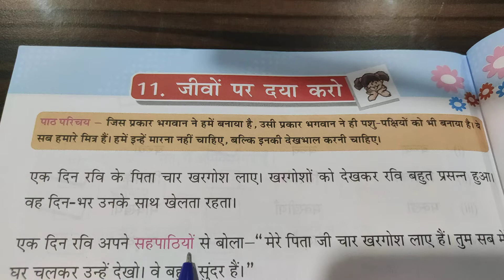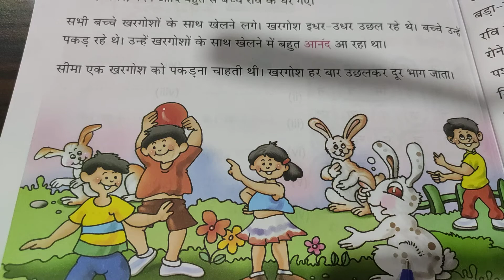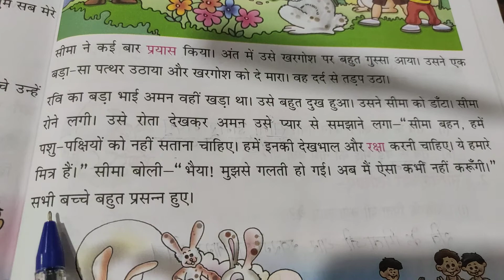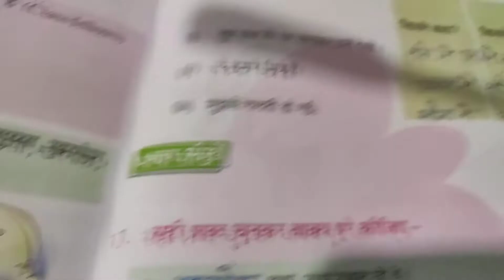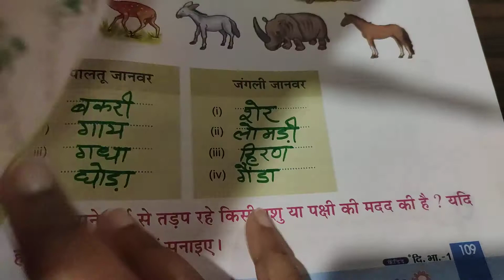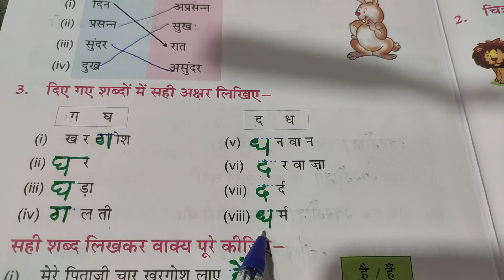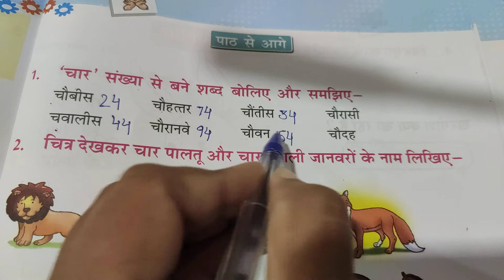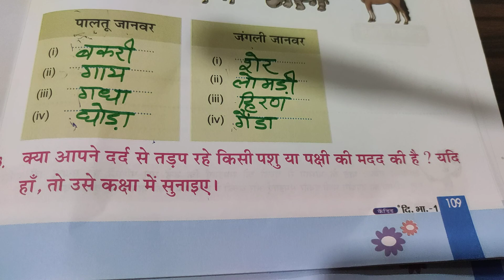Class 1 # Hindi# Chapter 11# Jeevo par days karo # Evergreen Publication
UNV Academy